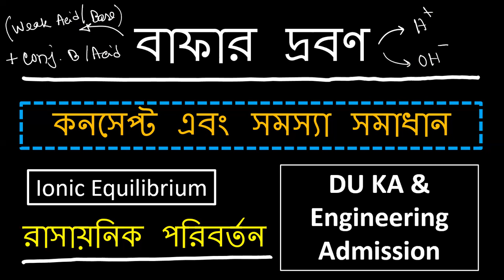বাফারের কিছু জটিল ম্যাথ ও এর সমাধান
2.

3.

5.

6. My personal ID